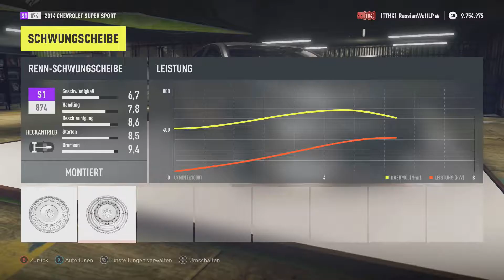Let's Play Forza Horizon 2 #38 - Super Sport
Moin Moin und willkomemen meine Genossen zur 38. Folge von Let's Play Forza Horizon 2. Heute gehts es zurück zum Festival und dann direkt zur nächsten Meisterschaft mit einem neuen Wagen.